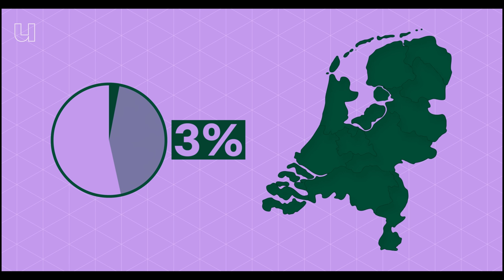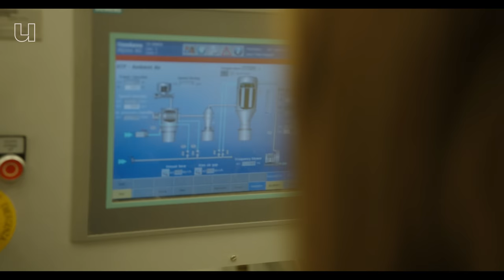De toekomst van vleesvervangers: Nieuwe manier om de textuur van nepvlees te verbeteren!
Wie wel eens een vleesvervanger uit de supermarkt op zijn bord heeft liggen weet - het lijkt niet op vlees. En de meningen zijn verdeeld, maar echt lekker is het ook niet altijd. Dat kan beter vindt levensmiddelentechnoloog Miek Schlangen (Wageningen University). Zij werkt aan een vleesvervanger die wél lijkt op vlees, en tegelijkertijd ook nog eens een heel stuk duurzamer is.